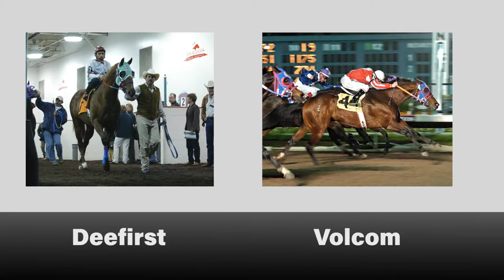John Andreini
Six horses and seven AQHA members were inducted into the American Quarter Horse Hall of Fame as part of the Class of 2022. The horses were Big Step, a 1956 sorrel stallion; Corona Cartel, a 1994 bay stallion; Easter King, a 1951 sorrel stallion; Impressive, a 1969 sorrel stallion; Sun Frost, a 1979 palomino stallion; and Topsail Whiz, a 1987 chestnut stallion. The individuals were AQHA Director Emeritus John Andreini of San Mateo, California; James V. A. Carter of Clovis, California; Mary Hopkins of Vicksburg, Mississippi, who was an AQHA judge, trainer and advocate for youth and Equestrians With Disabilities riders; AQHA Past President Sandra Arledge of Encinitas, California; trainer and judge Walter T. Hughes and wife Nancy of Damascus, Maryland; and trainer Jerry Wells of Sulphur, Oklahoma.